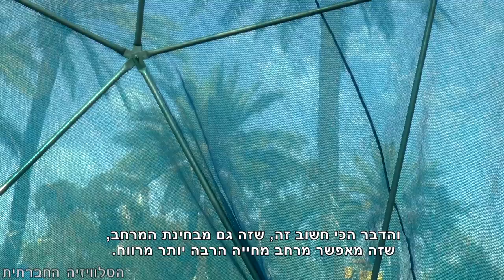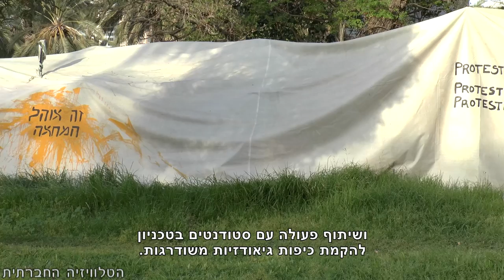כיפות ברות השגה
מאהל מחוסרי הדיור שבמתחם ארלוזורוב בתל אביב, הוא אחד הגדולים בארץ ובכל יום נוספים דיירים חדשים. מספר פעילים חברתיים התארגנו כדי למצוא פתרון ראוי יותר למחוסרי הדיור שגרים בפארק הציבורי. והקימו במאהל תשע כיפות גיאודזיות עבור מחוסרי הדיור בעלות של כ-1,000 שקלים לכיפה במימון תרומות.